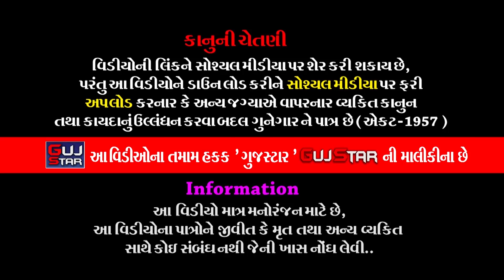RAJKOT MA KANESARA NA PIR || 03 || રાજકોટ માં કનેસર ના પીર || Boricha Parivar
GUJSTAR  PRESENTING  :-

ALBUM :- RAJKOT MA KANESARA NA PIR
ARTIST :-  ALL   ARTIST OF BABA RAMDEV RAMAMANADAL -
                 KANESARADHAM
MUSIC :- LIVE
PALCE :- Vijay bhai B. Boricha - Dharamnagar , Rajkot
LABEL :- GujStar